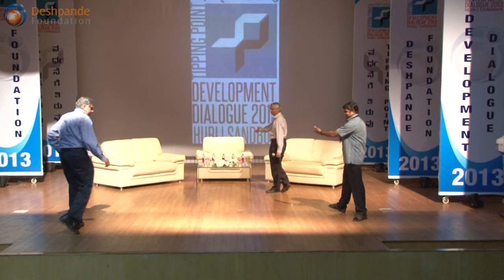DEVELOPMENT DIALOGUE 2013: KEYNOTE ADDRESS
Development Dialogue is a platform for social entrepreneurs to showcase their proven ideas and programs that have transformed the local and international communities. The conference brings together diverse participants including: for-profits, not-for-profits, global visionaries, as well as local communities to share proven models, innovations, and transforming perspectives.

This year's keynote speakers were Mr. Ratan Tata, Chairman, Tata Group, Mrs. Sudha Murty, Chairperson, Infosys Foundation, Mr. N.R. Narayana Murthy, Chairman Emeritus, Infosys, Dr. Raghunath Mashelkar, President of Global Research Alliance & CSIR Bhatnagar Fellow, and Gururaj "Desh" Deshpande, President & Chairman, Sparta Group LLC.